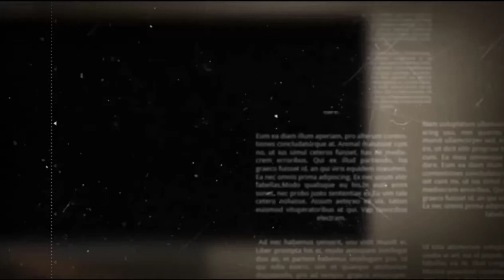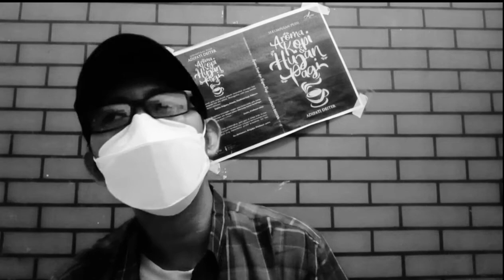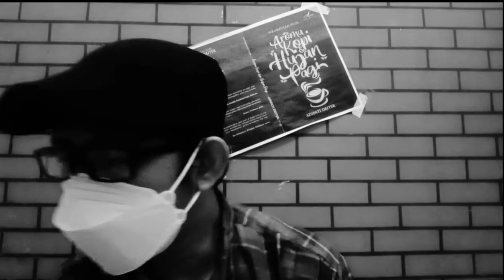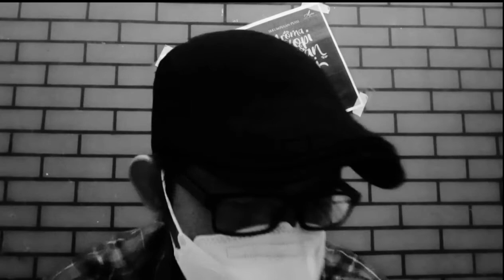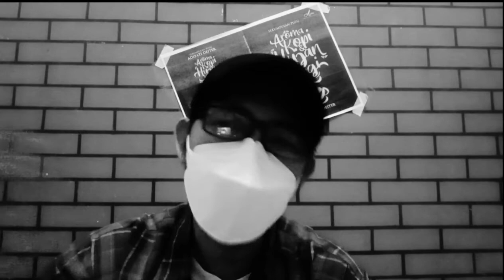5 CARA MENDATANGKAN IDE UNTUK MENULIS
Writer block!

Di video ini kita ngobrolin tentang 5 cara mendatangkan ide saat kita sedang mengalami writer block ayau kebuntuan dalam menulis.

Yuk, simak yuk.

sajakputih, sajaksenja, musikalisasipuisisedih, musikalisasipuisikemerdekaan, musikalisasipuisiwattpad, musikalisasipuisiterbaik, musikalisasipuisisapardidjokodamono, menulispuisi, menulispuisidiword, menulispuisiyangbaikdanbenar, menulispuisiibu, menulispuisibebas